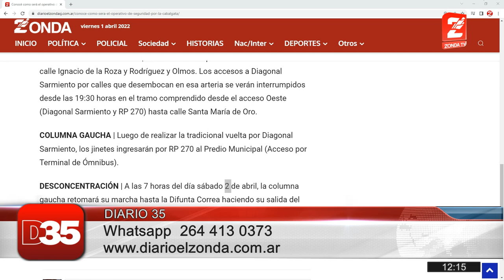Fabiola Aubone, diputada nacional